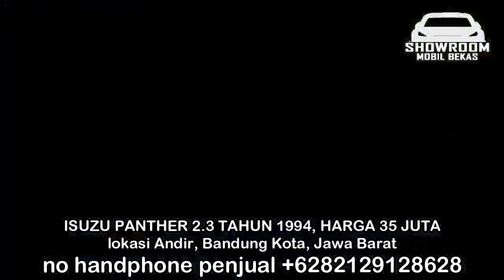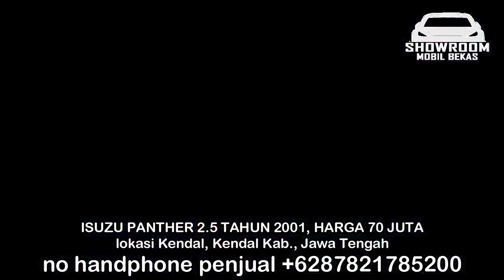HARGA MOBIL BEKAS ISUZU PANTHER HANYA 27 JUTA MURAH BURUAN DI BELI